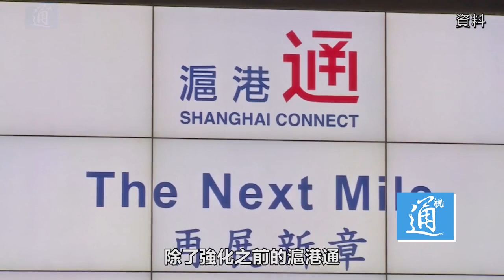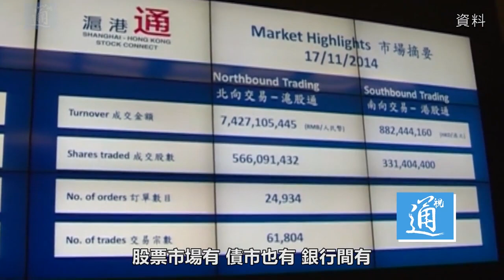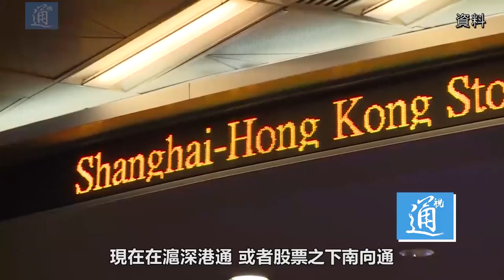將推進香港和內地保險業互聯互通 在廣東建保險售後服務中心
9月20日，香港特區政府財經事務及庫務局局長許正宇接受香港中通社採訪時表示，“十四五”規劃對於香港金融中心定位非常明確，很重要的一點是香港扮演的“境外人民幣樞紐”角色。除了強化之前的滬港通、深港通、債券通之外，港府正在推進綠色金融，同時準備推進和內地保險業互聯互通的工作，在廣東省建設保險售後服務中心。許正宇談到，隨著中國經濟的穩步發展，國民財富積累越來越多，香港可以提供內地居民財富增值和風險管理的專業金融服務。近期推出的跨境理財通就是最好的例子，內地居民可通過港澳銀行購買港澳銷售的理財產品， 整個過程閉環管理。展望未來，許正宇表示，港府努力的工作方向是豐富香港的人民幣計價金融產品，推進更多股票、債券用人民幣交易，同時也能服務內地人民幣“走出去”戰略，響應人民幣國際化的大政方針。許正宇